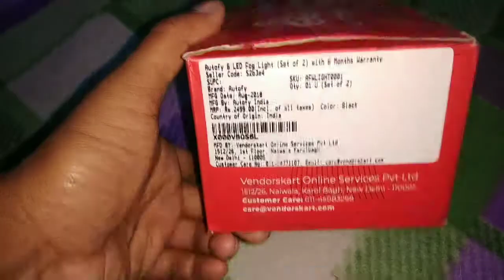AUTOFY 6 LED FOG LIGHTS INSTALLING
Autofy led auxiliary fog lights set of 2, each 12 watt
Puchase link-Autofy 6 LED Bar Light Universal Bike Car Fog Light - 6 MONTHS WARRANTY - Version 2 - Work Light Aluminum SMD LED Bar Light for Off Roading Bikes Cars SUV ATV - Fitting Inside – FREE ON/OFF SWITCH - Set of 2 (24W)